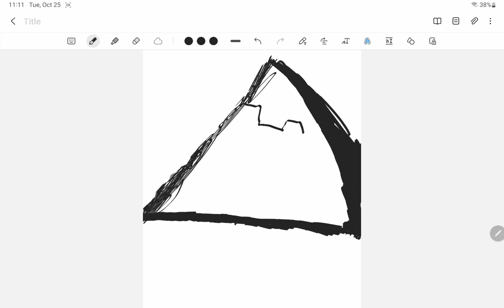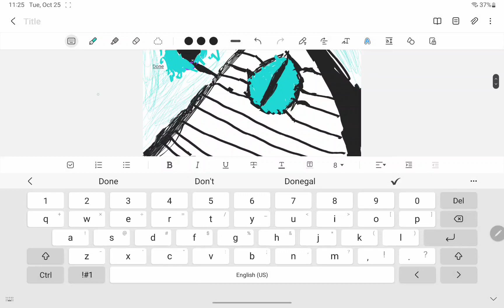try guessing what am drawing Comment down below.like and sub for more drawings